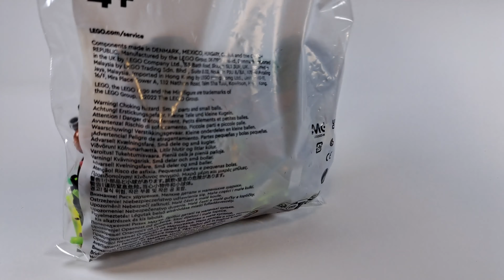Lego Bestellung Pick a Brick 28.11.22 - Haul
In diesem Format werden wir uns unterschiedliche Lego Sachen ansehen!
Zum Beispiel Video zur Sammlung, (Sets, Figuren, Teile) Life Hacks oder Tutorials, Wissen & Informationen, Reviews, ...

Viel Spaß :)

Let's plays ;)

Anderer Content :)

Tags ;)

Viel Spaß ;) :)